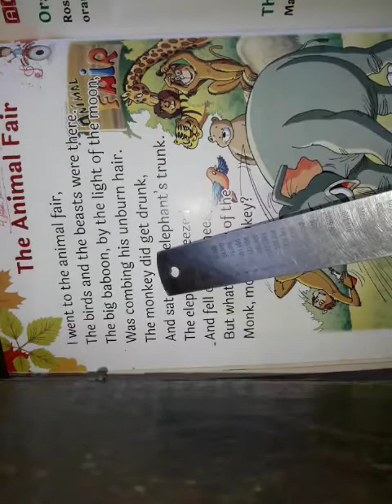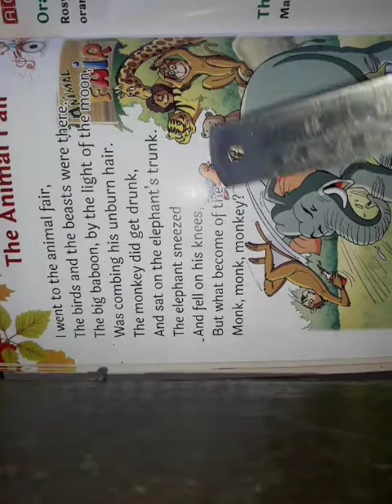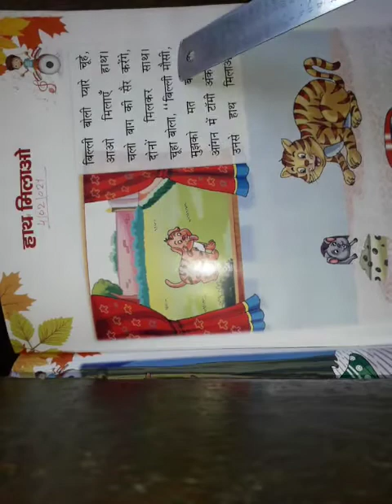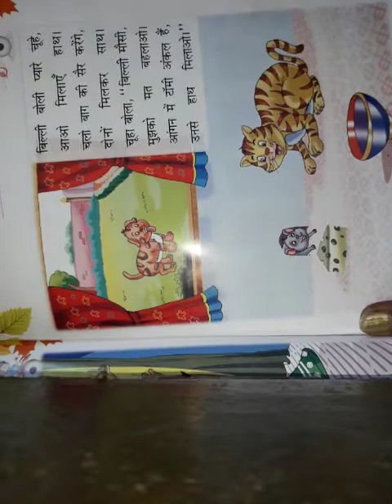CLASS - U.K.G Poem (05 /02 /2021)